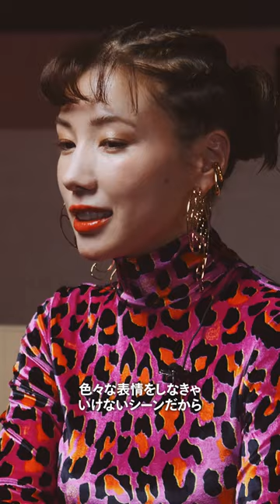仲里依紗による『今際の国のアリス』シーズン2の撮影秘話 | Shot By Shot | Netflix Japan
ミラの言葉は催眠術!? ハートのクィーン、ミラがアリスをどんどん洗脳していく長台詞の裏側を仲里依紗が語る🙈🙊🙉

原作：麻生羽呂「今際の国のアリス」（小学館「少年サンデーコミックス」刊）